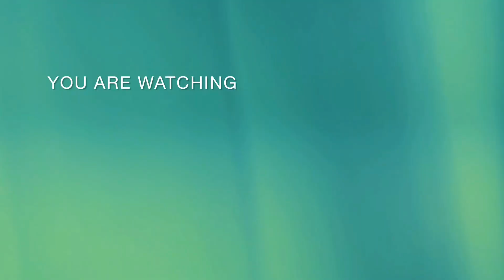মাটির খোলা ছাড়া গ্যাসের চুলায় তৈরি নোয়াখালীর বিখ্যাত খোলা জালি পিঠা রেসিপি | Khola Jali Pitha Recipe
🍒উত্তরবঙ্গের বিখ্যাত খাবার বুটের ডাল দিয়ে কলিজা ভুনা || মাএ দুটি উপকরণ দিয়ে গোলাপ ফুল পিঠা রেসিপি |

ওমানের অসাধারণ সব আবায়া ডিজাইন ও দাম😍 ছুটির দিন সারাদিন কি করলাম || Oman Trendy Abaya Design

🍒সকালে নাস্তার ঝামেলা শেষ ৭ দিনের নাস্তা ১ দিনে বানিয়ে সারা সপ্তাহ ফ্রী /new kitchen hacks /